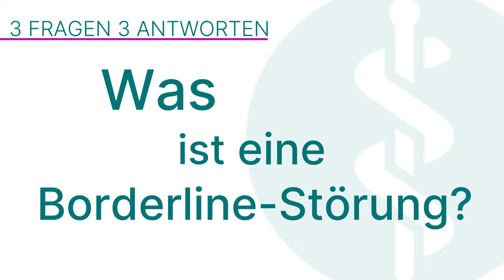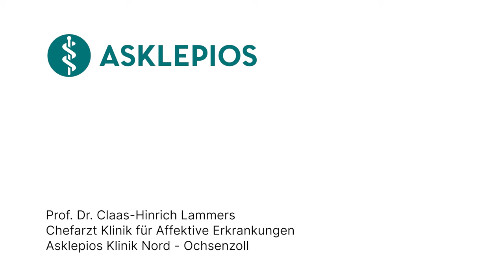Borderline-Störung: 3 Fragen 3 Antworten | Asklepios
Die Borderline-Persönlichkeitsstörung (BPS) ist wie ein emotionales Achterbahnfahren: Instabile zwischenmenschliche Beziehungen, impulsive Handlungen und Stimmungsschwankungen wechseln sich dabei ab. Betroffene können in einem Moment euphorisch sein und im nächsten in tiefer Verzweiflung versinken. Prof. Dr. Claas-Hinrich Lammers, Chefarzt der Klinik für Affektive Erkrankungen an der Asklepios Klinik Nord-Ochsenzoll
erklärt, was eine Borderline-Störung ist, welche Symptome auftreten und wie die Borderline-Störung behandelt wird.